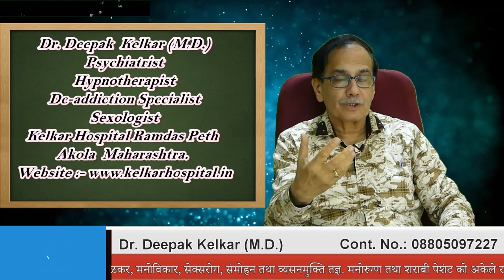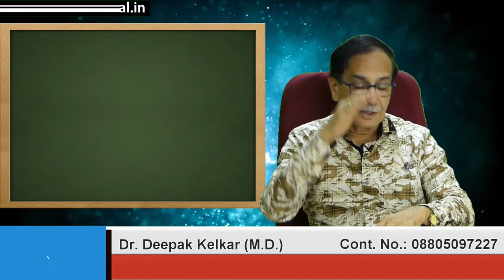Conversion disorder(Hysteria)मानसिक तनाव से शारिरीक लक्षण(हिस्टेरीया)Dr Kelkar Mental Illness mind